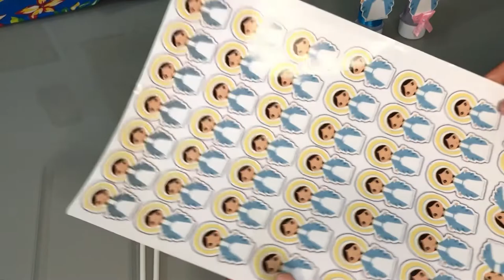PAP Kit de festa Nossa Senhora / Arquivo grátis / KIT DE FESTA PARA MESVERSARIO /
Kit contendo
✅Topo de bolo
✅toper de brigadeiro
✅topper de cupcake
✅TUBETES personalizado!

Arte grátis!!

✅CURTE
✅COMENTA
✅COMPARTILHA!
Link das artes:

Assista também esse vídeo: